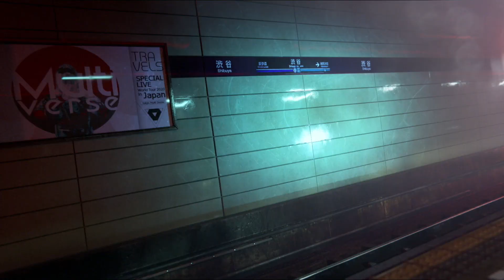GhostWire: Tokyo – Teaser ufficiale E3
Ecco il trailer di GhostWire: Tokyo, un nuovo gioco d’azione-avventura sviluppato da Tango Gameworks e annunciato alla presentazione 2019 di Bethesda.

Scoprite la causa di strane sparizioni avvenute a Tokyo e liberate la città da un nuovo e oscuro male. Sfruttate le vostre misteriose abilità spettrali per affrontare l’occulto, scoprite cosa si cela dietro oscuri complotti e vivete le leggende metropolitane come mai prima d’ora.

Non temere l’ignoto. Combattilo.